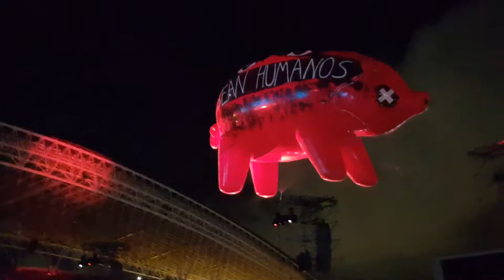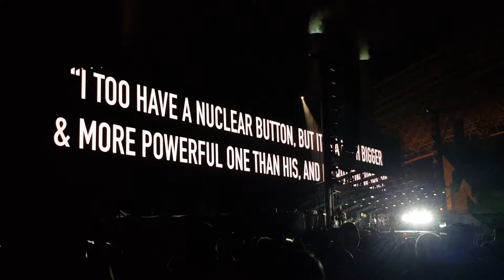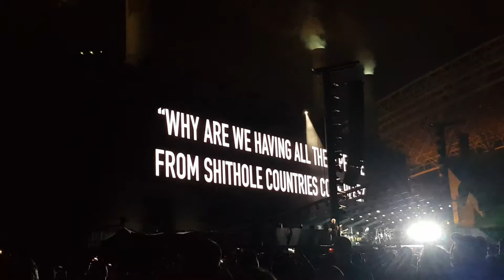Pics (Three Different Ones) Part 2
Roger Waters en Costa Rica